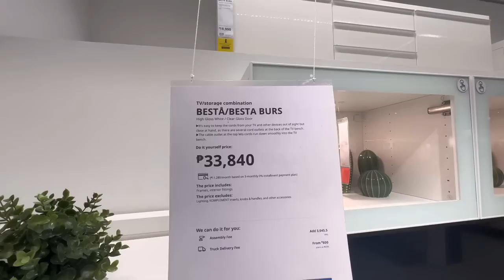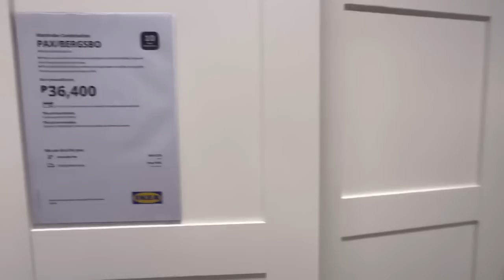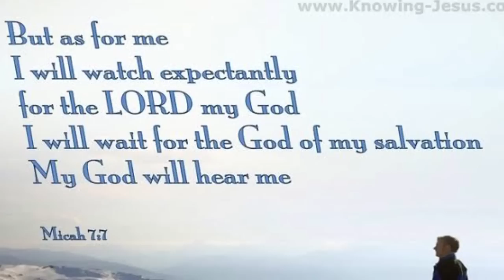Part 2. Ikea Vlog update / cabinet atbp..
Hello mga kaviewers kamusta po kayo for todays video ay canvass po tayo ng mga home decor at furnitures sa ikea.

Ready to install cabinet magkano at canvass na rin tayo ng iba pang gamit sa bahay

Sana ay may makuha po kayo ideas sa vlog po natin.